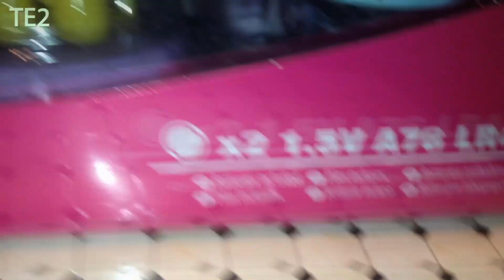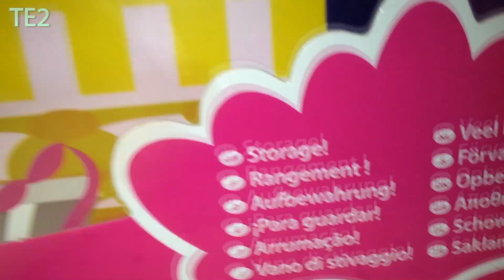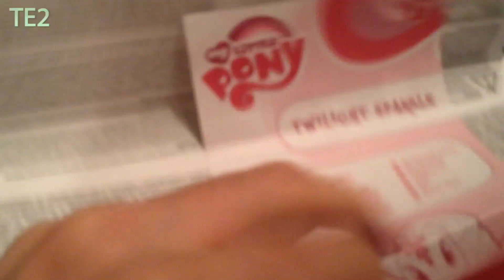Review My Little Pony Box Twilight Sparkle & Starbeam Twinkle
Voici ma nouvelle review My Little Pony sur le coffret Twilight Sparkle & Starbeam Twinkle.
Ce coffret est en forme de chateau qui peut servir de boite de rangement !
Twilight Sparkle a la corne qui s'allume !